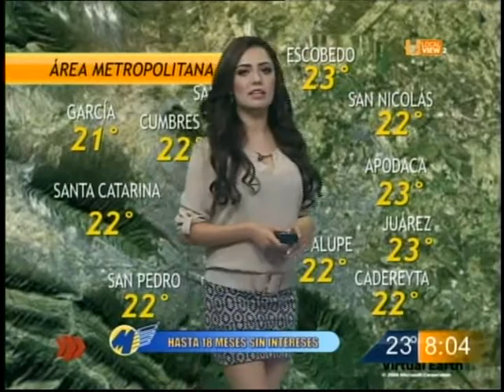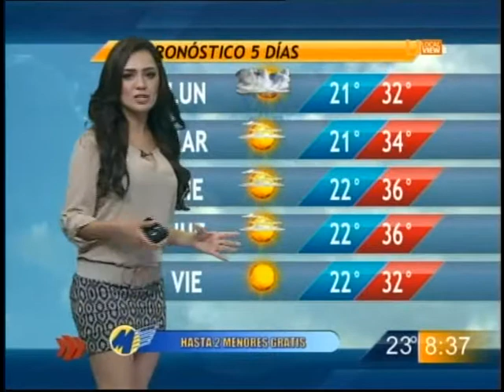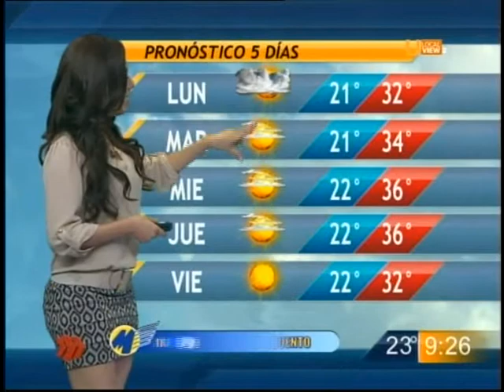Tania Gomez 95